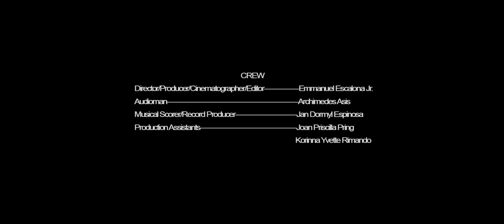SURPRICE - Tropfest SEA 2014 Finalist (TSI "RICE")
SURPRICE is a short film all about rice. But for some, it's something that makes music.

Director: Emmanuel Escalona Jr.
Producer: Emmanuel Escalona Jr.

Tropfest SEA 2014 Finalist
TSI "RICE"